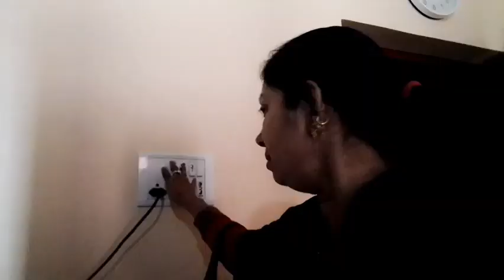injection lagwana Jaruri ho gaya tha#vlog Indian blogger